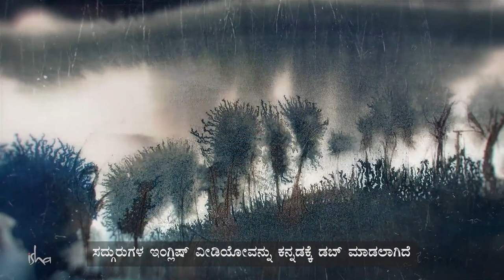ಬುದ್ಧ ಸನ್ಯಾಸಿಯೊಬ್ಬನನ್ನು ವೇಶ್ಯೆಯ ಬಳಿ ಕಳಿಸಿದ್ದೇಕೆ? | Sadhguru Kannada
ಗೌತಮ ಬುದ್ಧ ಭಾರತದ ಅತ್ಯಂತ ಸುಪ್ರಸಿದ್ಧ ದಾರ್ಶನಿಕರಲ್ಲಿ ಒಬ್ಬ. ಆತನ ಬದುಕಿನಲ್ಲಿ ನಡೆದ ಅನೇಕ ಘಟನೆಗಳು ಇಂದಿಗೂ ಜನಮಾನಸದಲ್ಲಿ ಹಸಿರಾಗಿವೆ. ಇದು ಆತನ ಬದುಕಿನಲ್ಲಿ ನಡೆದ ಒಂದು ಮನಮುಟ್ಟುವ ಪ್ರಸಂಗ. ಆತ ಮತ್ತು ಆತನ ಶಿಷ್ಯ ಆನಂದತೀರ್ಥನನ್ನು ಒಳಗೊಳ್ಳುವ ಈ ಘಟನೆ, ಗುರು-ಶಿಷ್ಯರ ಅಪೂರ್ವ ಸಂಬಂಧಕ್ಕೂ ಸಾಕ್ಷಿಯಾಗಿದೆ. ಹಾಗೆಯೇ ಆಧ್ಯಾತ್ಮಿಕ ಸಾಧನೆ ಮತ್ತು ಆಧ್ಯಾತ್ಮದ ಹಾದಿ ಎಷ್ಟು ಶಕ್ತಿಯುತವೆಂದೂ, ’ಸತ್ಯ’ ಎಂಬುದು ಹೇಗೆ ಎಂದೆಂದಿಗೂ ಅಜರಾಮರ ಎಂದೂ ತಿಳಿಸಿಕೊಡುತ್ತದೆ. ಆಧ್ಯಾತ್ಮಿಕ ಹಾದಿಯಲ್ಲಿ ಸತ್ಯನಿಷ್ಠನಾದವನಿಗೆ ಹೇಗೆ ಯಾವುದೂ ಅಡಚಣೆಯಾಗಲು ಸಾಧ್ಯವಿಲ್ಲವೆಂದು ಮನಮುಟ್ಟುವಂತೆ ತಿಳಿಸಿಕೊಡುತ್ತದೆ. ಆಧ್ಯಾತ್ಮ ಸಾಧಕರಿಗೆ ಶ್ರದ್ಧೆಯಿಂದ ತಮ್ಮ ಸಾಧನೆಯಲ್ಲಿ ತೊಡಗಲು ಈ ಕಥೆ ಪ್ರೇರಣೆಯಾಗಿದೆ.

ಬನ್ನಿ, ಸದ್ಗುರುಗಳ ಮಾತಿಗೆ ಕಿವಿಯಾಗೋಣ.